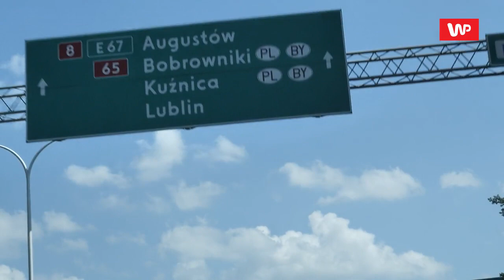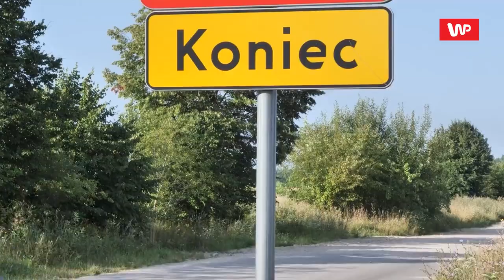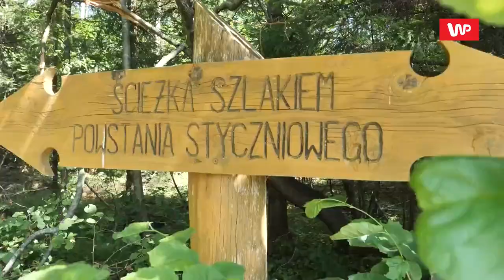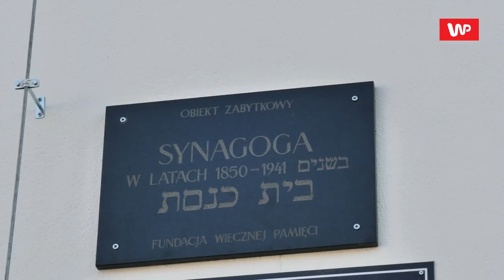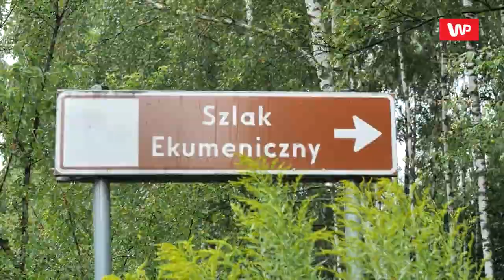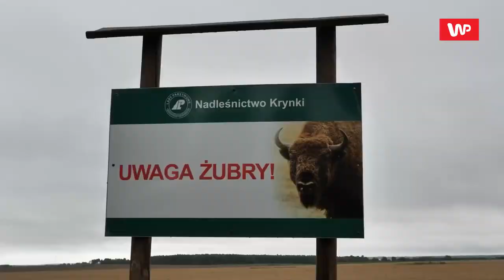Wyciszające Podlasie - Jedziemy w Polskę 2022 - Rolnicy Podlasie odcinki 2022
Podlasie - cudowne, rodzinne wakacje trwające około tygodnia pozwoliły nam poznać to miejsce bardzo dobrze, dlatego chętnie podzielimy się z Wami swoimi wrażeniami i doświadczeniami z tego regionu. Zrobię to tym chętniej, że Podlasie mnie wprost oczarowało! I nie tylko mnie, moje córy widać mają podobną wrażliwość, bo ten zaciszny, przyrodniczy raj w północno wschodniej Polsce stał się ulubionym regionem całej naszej rodziny. Jestem przekonana, że jeszcze tu wrócimy, choć udało nam się zobaczyć naprawdę wiele atrakcji na Podlasiu!

To cudna kraina historyczna, ale przede wszystkim wspaniały azyl pierwotnej przyrody, kojący duszę. Podlasie leżące na terenie województwa podlaskiego i częściowo na obszarze województw lubelskiego i mazowieckiego. Stolicą regionu jest Białystok - jedyny duży ośrodek na całym Podlasiu. Inne znaczące tu miasta to Tykocin będący perłą baroku, Supraśl z pięknym monasterem czyli prawosławnym klasztorem, słynna Białowieża z żubrem czy Siemiatycze leżące w części południowej. Istnieją dwie ogólne teorie mówiące o pochodzeniu nazwy Podlasia. Jedna z nich nawiązuje do lasów, których tu nigdy nie brakowało i u progu których powstał ten wspaniały obszar, stąd pod-lasie. Druga natomiast wspomina o Lachach czyli plemieniu Polaków. Podlasie powstało bowiem przy ich granicach, stąd pod-lasze.To, co cechuje Podlasie, to cisza, spokój, piękne zielone krajobrazy, pełne dziewiczych lasów, rzek i rozlewisk, a wszystko to bogate w cennych i charakterystycznych dla Polski reprezentantów flory i fauny! To tutaj, w pierwotnych lasach króluje łoś, bóbr, gronostaj, a nade wszystko żubr - król Puszczy Białowieskiej. Został on właśnie w tych okolicach został ocalony przed całkowitym wyginięciem i rozpoczął swe nowe życie na wolności.

Na Podlasiu istnieje kilka unikatowych parków narodowych - największy w Polsce Biebrzański Park Narodowy ze wspaniałą rzeką Biebrzą, Narwiański Park Narodowy z rozlewiskami rzeki Narwi oraz najstarszy w Polsce Białowieski Park Narodowy. Wszystkie zaopatrzone są w dobrą infrastrukturę turystyczną, z której na szczególną uwagę zasługują świetnie zorganizowane kładki, a także wieże widokowe. Biebrzański i Narwiański PN to ptasie raje, gdzie na rozlewiskach po roztopach urządzają piękne godowe spektakle. Warto tutaj wtedy być! Trzeba też wspomnieć o jedynej w Polsce europejskiej wsi bocianiej. To Pentowo koło Tykocina, spotkasz tu, właściwie w jednym gospodarstwie kilkadziesiąt bocianów, w wielu gniazdach, możesz tu podziwiać i podglądać całe ptasie rodziny. Nie mniej ciekawa jest architektura Podlasia, w której można się zakochać. Podlasie bowiem to miejscami żywy skansen, gdzie czas zatrzymał się w miejscu, a zabudowa przypomina nam minione wieki. Najpiękniejszy w tym względzie jest obszar bądź szlak nazywany Krainą Otwartych Okiennic. Obejmuje on wioski leżące w sercu Podlasia - Soce, Trześciankę i wieś Puchły. Spotkasz tu drewniane chałupy, malowane kolorowo, z ozdobnymi okiennicami, zwykle malowanymi na biało. Również drewniane elementy ozdobne nieraz pojawiają się w narożach domów dając niesamowity efekt. Pod tym względem króluje wieś Wojszki.  Wyciszające Podlasie - Jedziemy w Polskę 2022